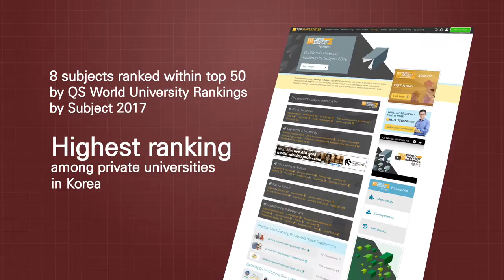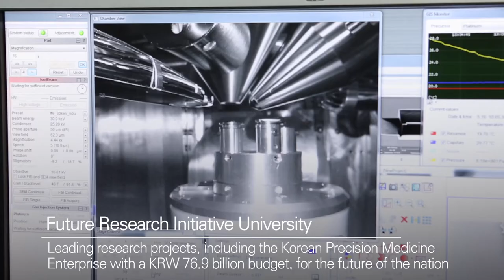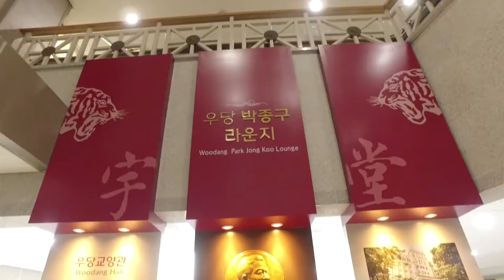[고려대학교 Korea University] 2018 Korea University Promotional Video (QS rank updated)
[고려대학교 Korea University]2018 Korea University Promotional Video